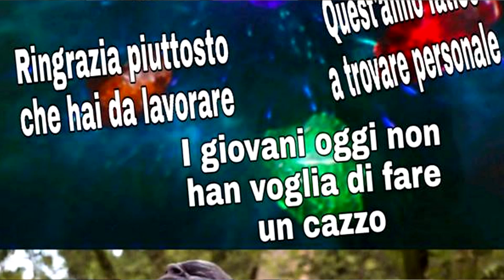Non ho voglia di lavorare.